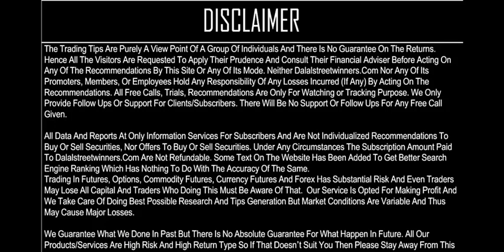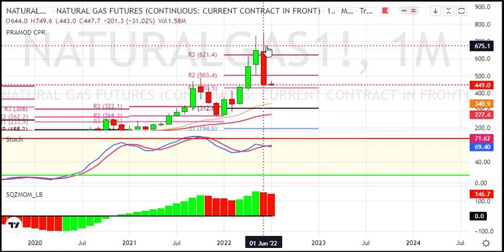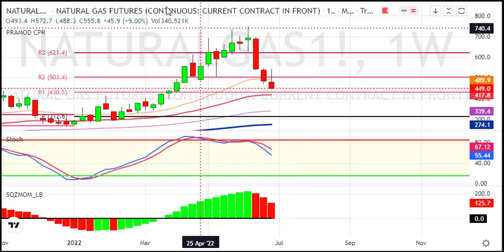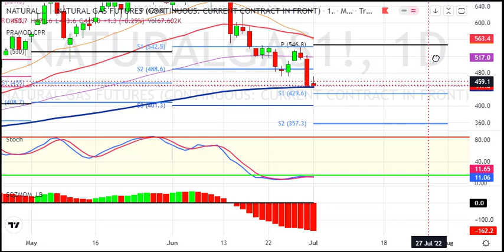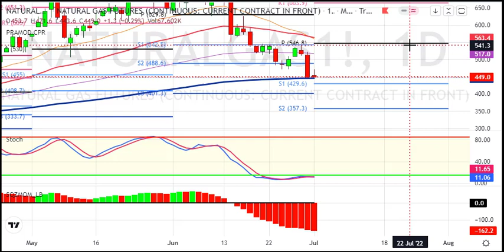Naturalgas Weekly Analysis for 4 to 8 July 2022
1. Daily 1-2 Nifty Banknifty future tips
2. Intraday and Positional (2-3 days holding ) calls
3. 90% profit making accuracy with 1:2 risk reward ratio
4. must have capacity to maintain 3 Lakhs+
5. Expected monthly average returns are 75K to 80K
6. Charges 5k/monthly or 30k/yearly.

1. Daily 1-2 Nifty banknifty & stock Options tips
2. Intraday and Positional (2-3 days holding) calls
3. 90% profit making accuracy with 1:2 risk reward ratio
4. Must have capacity to maintain 50k+
5. Expected monthly average returns are 20K to 25k
6. Charges 3k/monthly or 12k/yearly.

1. Daily 1-3 calls in gold, silver, copper, crudeoil & naturalgas futures
2. Intraday and Positional (2-3 days holding ) calls
3. 90% profit making accuracy with 1:2 risk reward ratio
4. must have capacity to maintain 5-6 lakhs
5. Expected monthly average returns are 1 to 1.25 lakhs
6. charges 5k/monthly or 30k/yearly.

1. Daily 1-2 calls in rupee futures
2. Intraday and Positional (2-3 days holding ) calls
3. 90% profit making accuracy with 1: risk reward ratio
4. must have capacity to maintain 60k t 100k+
5. Expected monthly average returns are 40K to 43K
6. Charges 5k/monthly or 30k/yearly.

1. Daily 1-2 calls in NSE Stocks
2. Pure Intraday calls
3. 90% profit making accuracy with 1:2 risk reward ratio
4. must have capacity to maintain 50k
5. take each position worth 1 lakhs rupees
6. Expected monthly average returns are 20K to 25K
7. charges 3k/monthly or 12k/yearly.

1. Fix Returns (3 to 5% / Month).
•1 Months Prior intimation is required for Permanent closure.

2.High Risk Higher Return Account Management
•30:70 Profit Sharing basis.
• 10K Security Deposit (Refundable at end).